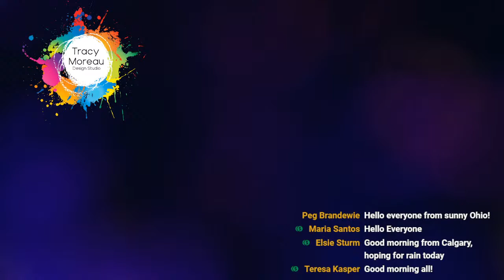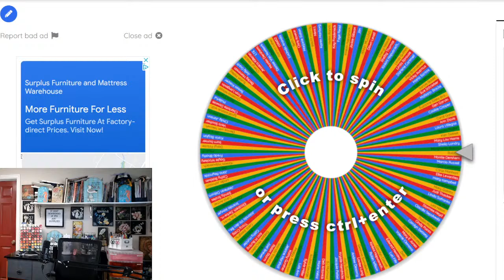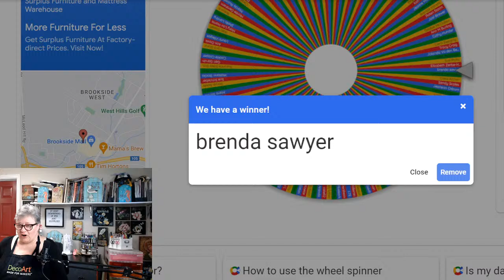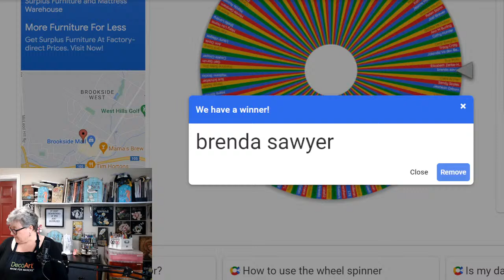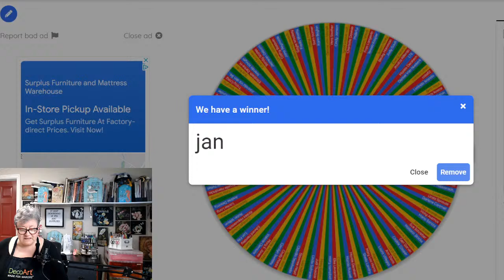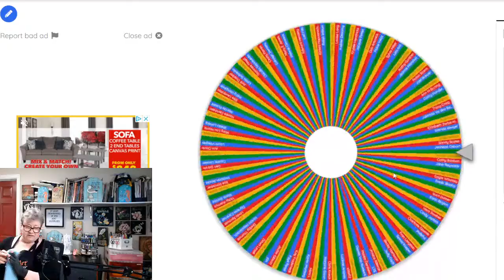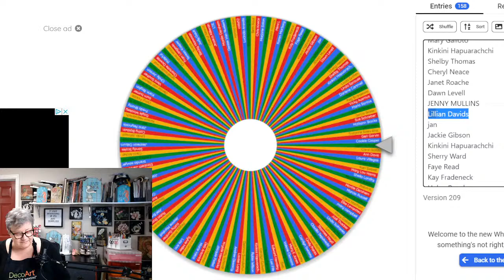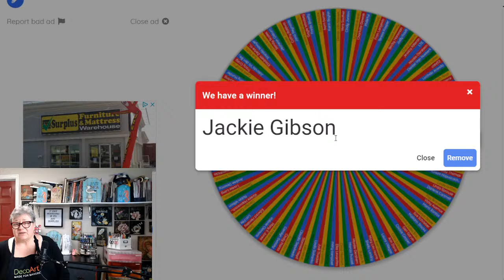"Touch of Asia!" With Tracy.